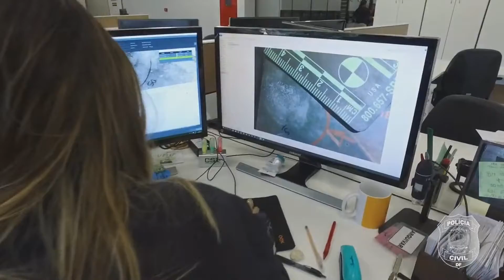PCDF - MOTIVACIONAL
partes do vídeo foram retiradas do canal Sinpol-DF e PCDF Oficial. Vídeo sem monetização.